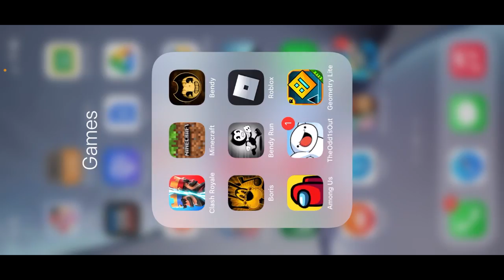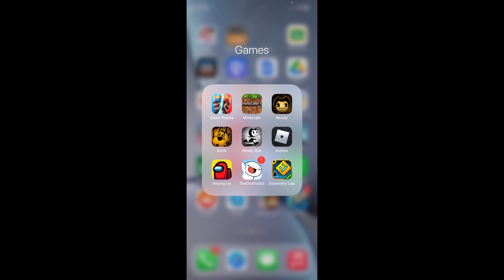Playing Geometry Dash until i beat the level.